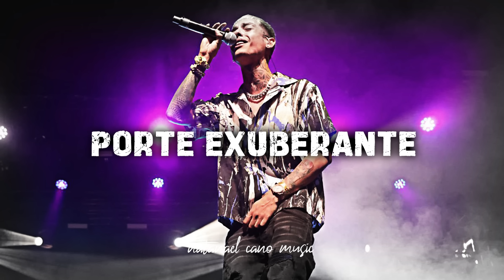Natanael Cano - Porte Exuberante - Natanael Cano Music